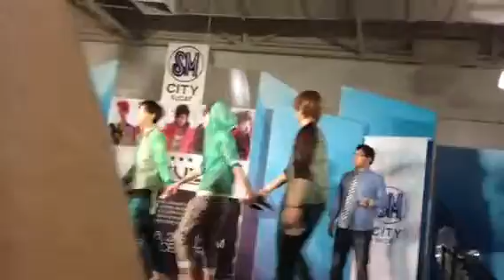F.cuz goodbye sm sucat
:( but every show has to end,why so soon?!? Lawl